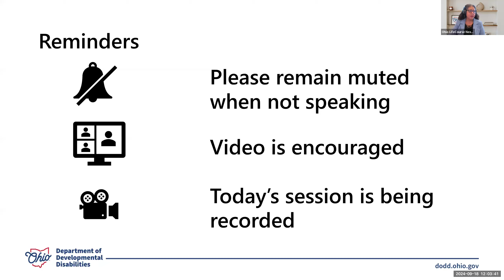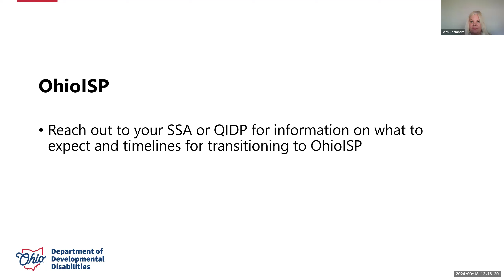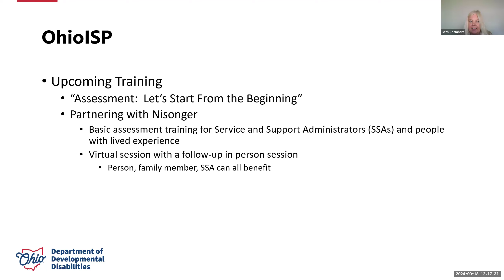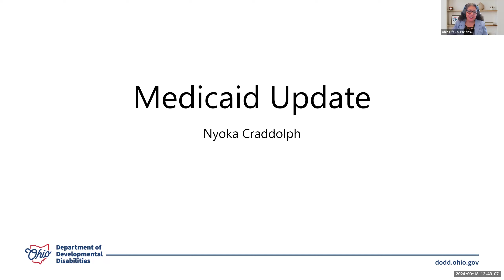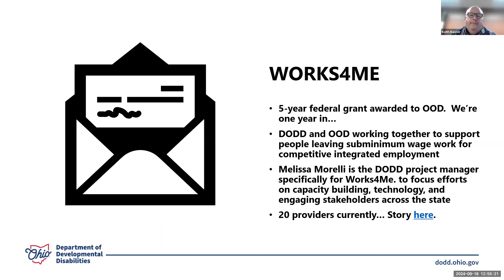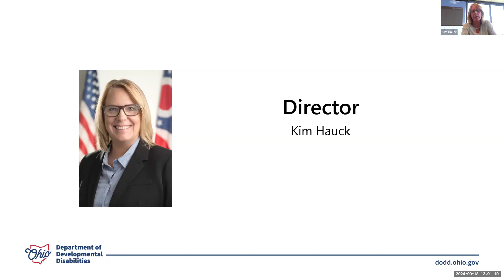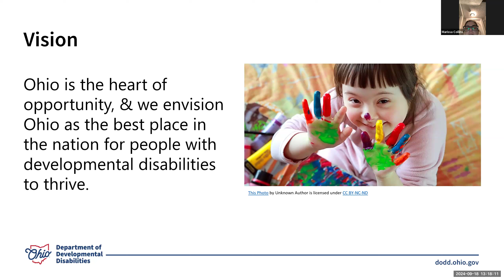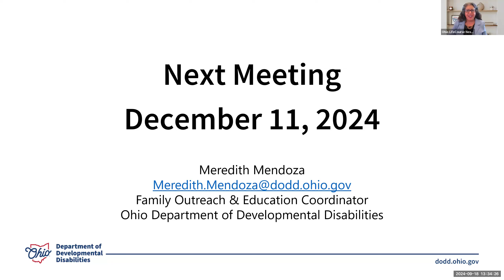Family Advisory Council Meeting - September 2024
00:00 Family Advisory Council Meeting – September 2024
01:39 Family Updates
03:05 Ohio LifeCourse Nexus
05:23 Ohio ISP Updates
30:09 Medicaid Development & Administration Updates
42:00 Community Life Engagement
54:52 Additional Opportunities to Connect
57:13 Connect with Leadership & Director Hauck